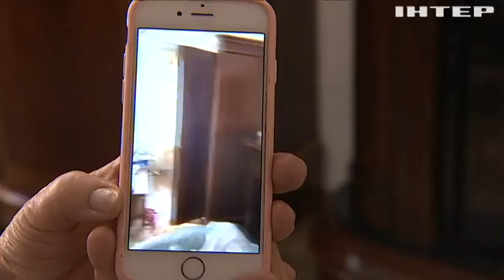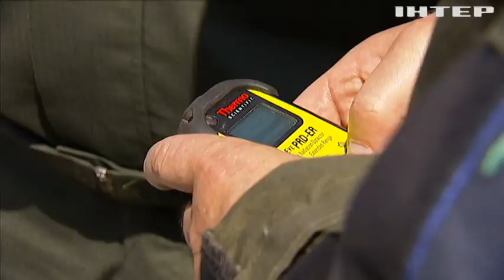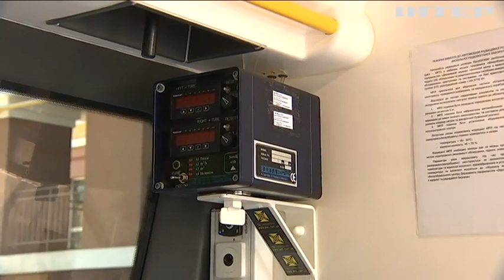Російські окопи на ЧАЕС - експерти перевіряють Бучу на радіацію